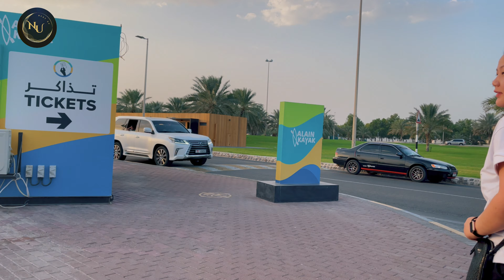Al Ain kayaking Green Mubazzarah Lake 15 AED Unlimited Time 😱😱alainkayak@nextupvlog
Al Ain Kayak | Al Ain kayaking Green Mubazzarah Lake 15 AED Unlimited Time 😱😱alainkayak

About Video:

Al ain kayaking @15 dhs Unlimited Time

Al ain kayak greenmubazzarah lake Abudhabi al ain